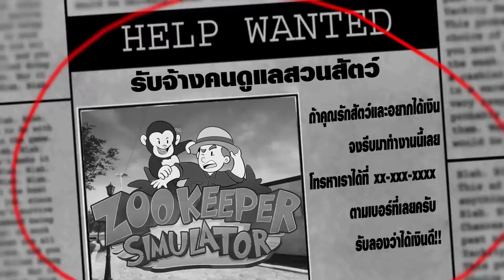😱 หายนะในสวนสัตว์!! ปลาบ้าอาละวาด!!! 😱